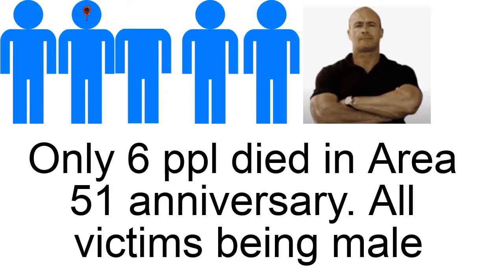Area 51 anniversary (2021) Kill count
Hello i am big buff bodyguard man